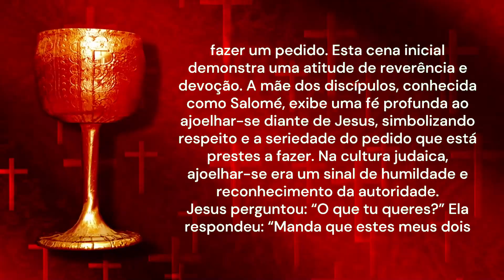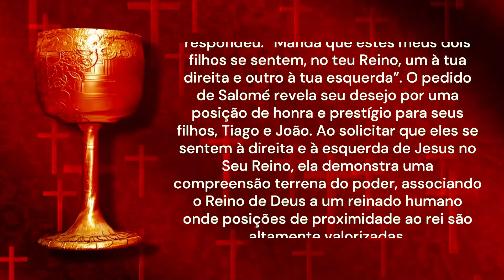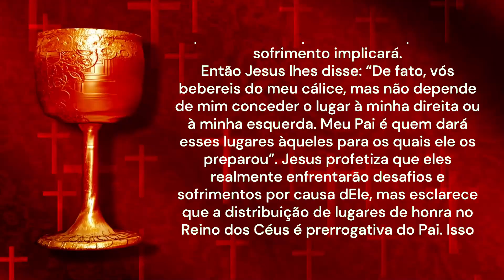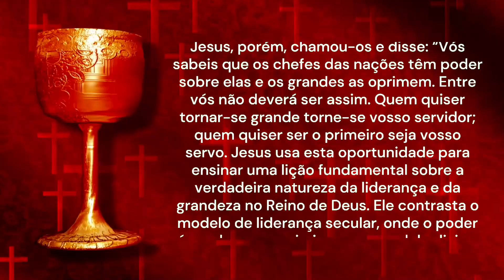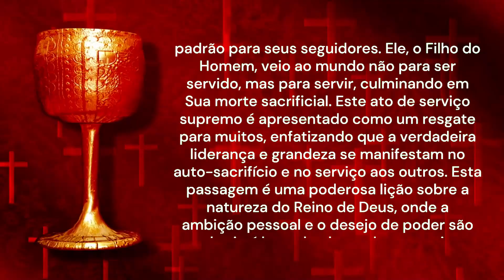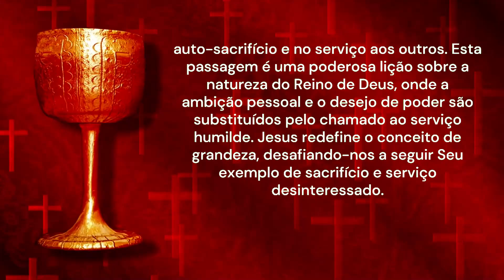REFLEXÃO DO DIA 25/07/2024 | Explicação do Evangelho | Ambição e Serviço | Mt 20,20-28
Reflexão de Hoje – Explicação do Evangelho
- Ambição e Serviço.
A reflexão de Hoje é a explicação do Evangelho de Mateus capítulo 20, versículos de 20 a 28.
Naquele tempo, a mãe dos filhos de Zebedeu aproximou-se de Jesus com seus filhos e ajoelhou-se com a intenção de fazer um pedido. Esta cena inicial demonstra uma atitude de reverência e devoção. A mãe dos discípulos, conhecida como Salomé, exibe uma fé profunda ao ajoelhar-se diante de Jesus, simbolizando respeito e a seriedade do pedido que está prestes a fazer. Na cultura judaica, ajoelhar-se era um sinal de humildade e reconhecimento da autoridade.
Jesus perguntou: “O que tu queres?” Ela respondeu: “Manda que estes meus dois filhos se sentem, no teu Reino, um à tua direita e outro à tua esquerda”. O pedido de Salomé revela seu desejo por uma posição de honra e prestígio para seus filhos, Tiago e João. Ao solicitar que eles se sentem à direita e à esquerda de Jesus no Seu Reino, ela demonstra uma compreensão terrena do poder, associando o Reino de Deus a um reinado humano onde posições de proximidade ao rei são altamente valorizadas.
Jesus, então, respondeu-lhes: “Não sabeis o que estais pedindo. Por acaso podeis beber o cálice que eu vou beber?” Eles responderam: “Podemos”. A resposta de Jesus indica que eles não compreendem totalmente a magnitude do que estão pedindo. "Beber o cálice" é uma metáfora para o sofrimento e sacrifício que Jesus enfrentará. Quando Tiago e João prontamente afirmam que podem, isso mostra sua lealdade, mas também uma certa ingenuidade, pois talvez não percebam completamente o que este sofrimento implicará.
Então Jesus lhes disse: “De fato, vós bebereis do meu cálice, mas não depende de mim conceder o lugar à minha direita ou à minha esquerda. Meu Pai é quem dará esses lugares àqueles para os quais ele os preparou”. Jesus profetiza que eles realmente enfrentarão desafios e sofrimentos por causa dEle, mas esclarece que a distribuição de lugares de honra no Reino dos Céus é prerrogativa do Pai. Isso sublinha a soberania de Deus Pai e a ideia de que o Reino de Deus opera sob princípios diferentes dos reinos terrenos.
Quando os outros dez discípulos ouviram isso, ficaram irritados contra os dois irmãos. A reação dos outros discípulos revela um conflito interno no grupo e suas próprias ambições. A indignação deles pode ser interpretada como um reflexo de seus desejos de grandeza e preocupações sobre a hierarquia e o prestígio. Mesmo enquanto seguem Jesus, os discípulos ainda carregam uma visão mundana de poder.
Jesus, porém, chamou-os e disse: “Vós sabeis que os chefes das nações têm poder sobre elas e os grandes as oprimem. Entre vós não deverá ser assim. Quem quiser tornar-se grande torne-se vosso servidor; quem quiser ser o primeiro seja vosso servo. Jesus usa esta oportunidade para ensinar uma lição fundamental sobre a verdadeira natureza da liderança e da grandeza no Reino de Deus. Ele contrasta o modelo de liderança secular, onde o poder é usado para oprimir, com o modelo divino, onde a verdadeira grandeza se encontra no serviço e na humildade. Jesus redefine o conceito de liderança, apresentando o serviço aos outros como o caminho para a verdadeira grandeza.
Pois o Filho do Homem não veio para ser servido, mas para servir e dar a sua vida como resgate em favor de muitos”. Jesus estabelece Seu próprio exemplo como o padrão para seus seguidores. Ele, o Filho do Homem, veio ao mundo não para ser servido, mas para servir, culminando em Sua morte sacrificial. Este ato de serviço supremo é apresentado como um resgate para muitos, enfatizando que a verdadeira liderança e grandeza se manifestam no auto-sacrifício e no serviço aos outros. Esta passagem é uma poderosa lição sobre a natureza do Reino de Deus, onde a ambição pessoal e o desejo de poder são substituídos pelo chamado ao serviço humilde. Jesus redefine o conceito de grandeza, desafiando-nos a seguir Seu exemplo de sacrifício e serviço desinteressado.
Tia Alessandra